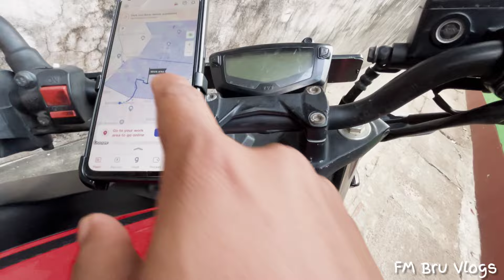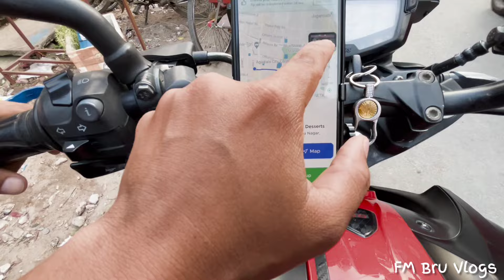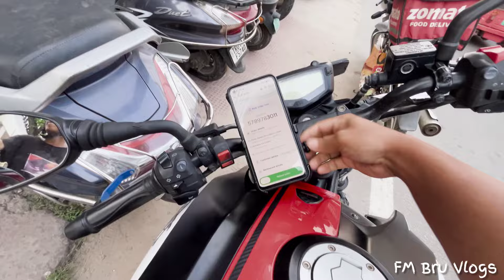Working as a Zomato delivery boy 😂 Making my first delivery 🚚 🏝️